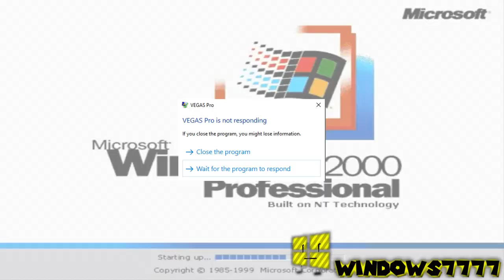sneak peak ytp standalone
yeaaaa